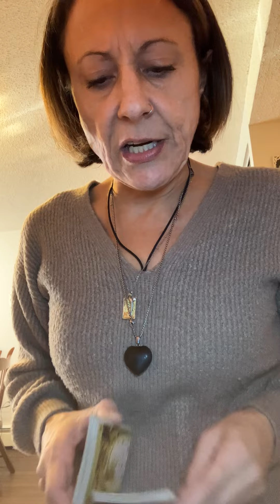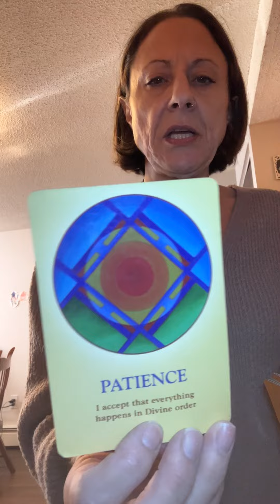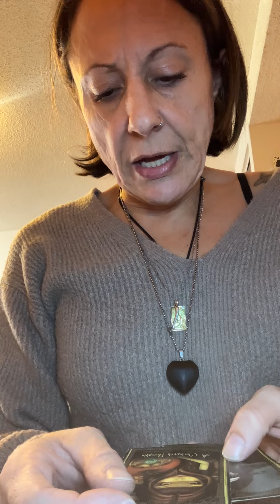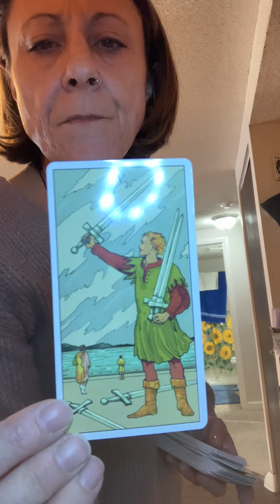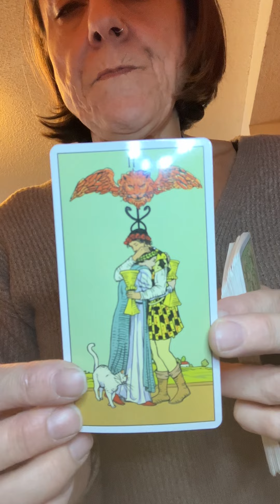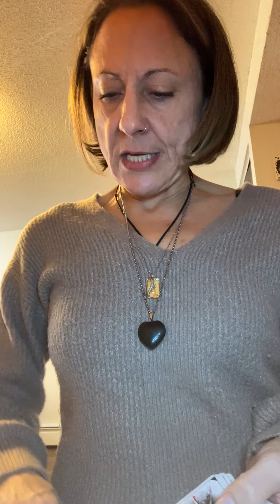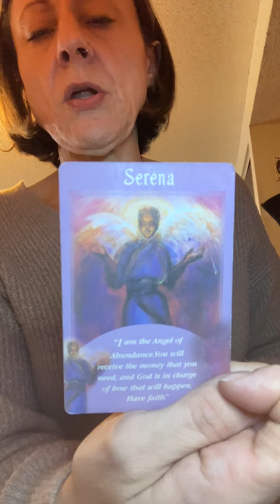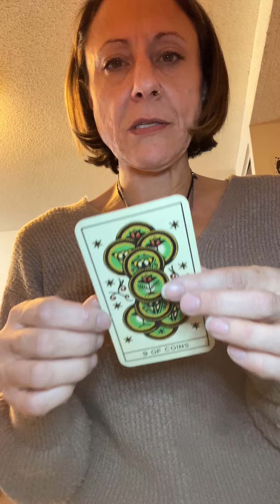They were paid by a tiny fat man to end your journey